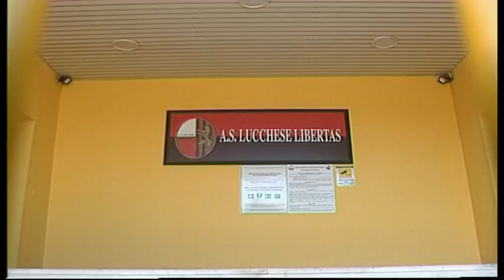Tg Noi Sport 14/04/2013